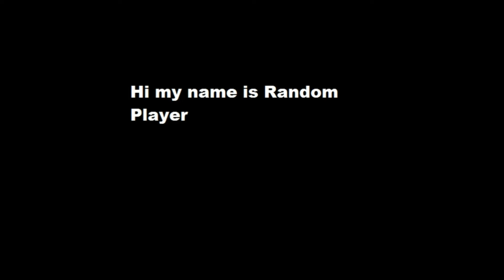Undertale react to Last Breath phase 3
Thx for watching it.

Sorry if this was bad and I wasted your time. :)

and sorry for my bad English.